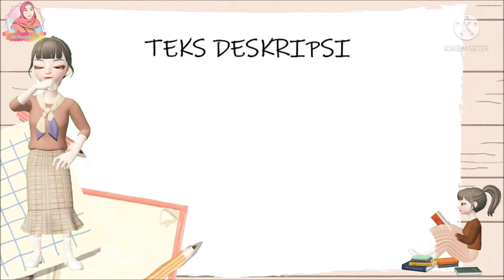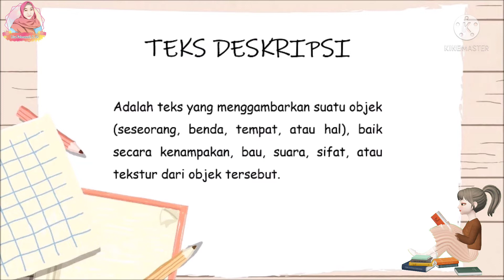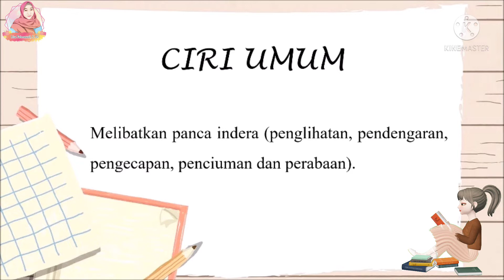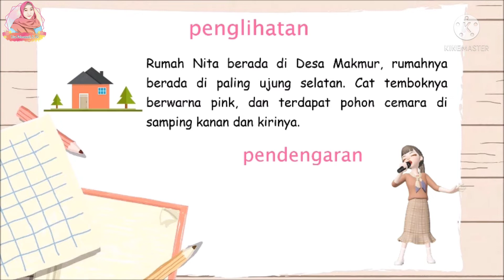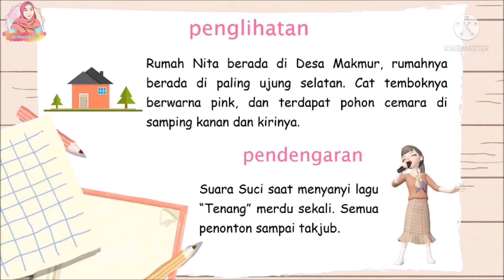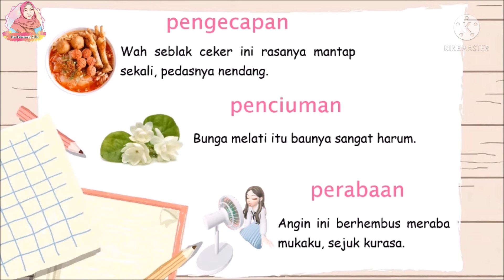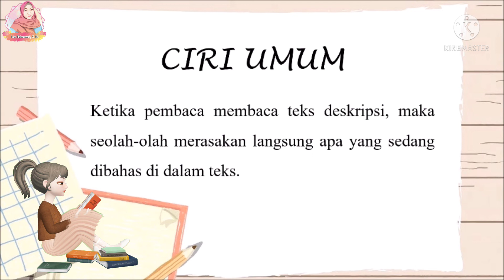Teks Deskripsi Bahasa Indonesia || Kelas VII SMP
Hallo, Sugeng Rawuh (Selamat Datang)

Video Pembelajaran ini merupakan materi pembelajaran Bahasa Indonesia Kelas VII SMP tahun ajaran 2021/2022. Videonya membahas tentang Teks Deskripi, yang mana didalamnya terdapat mengenai penjelasan pengertian teks deskripsi, tujuan dan ciri umum teks deskripsi.